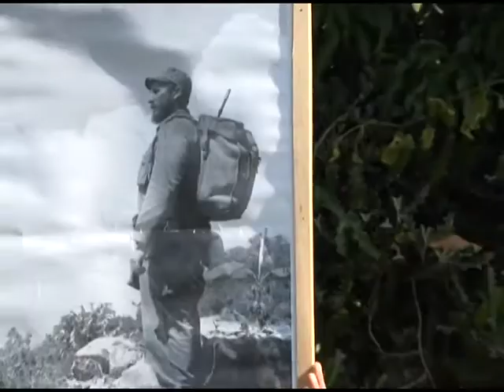Aniversario 60 de la liberación de Aguacate en Santiago de Cuba